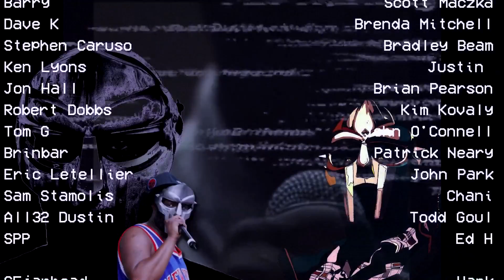MAD SEASON - WAKE UP (REACTION!!!)